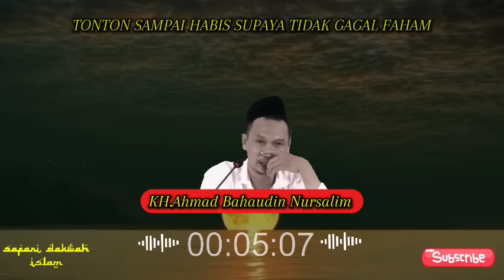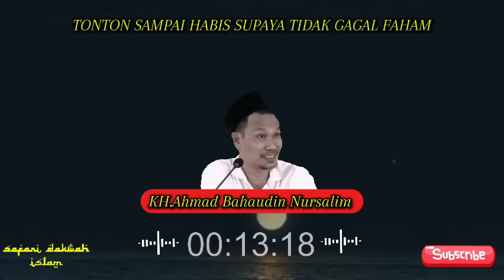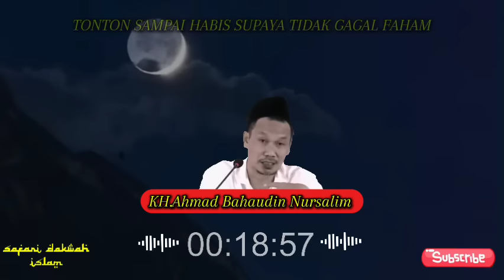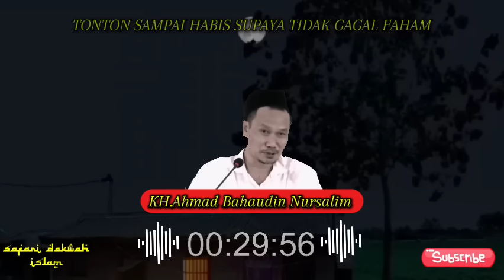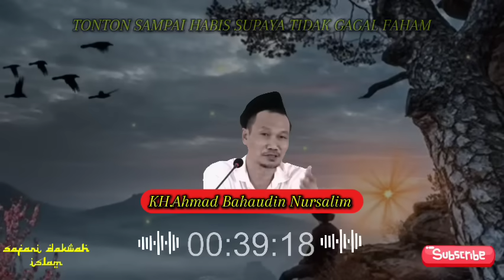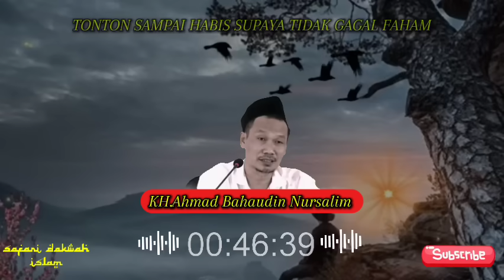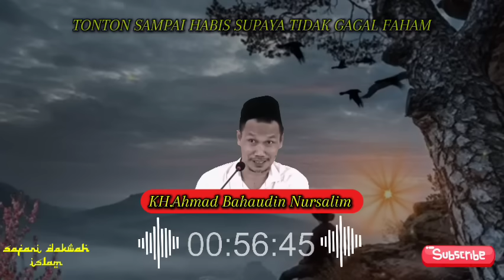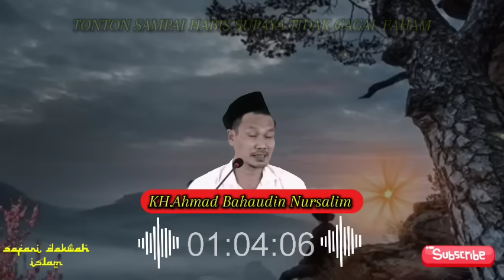GUS BAHA ▶️|| PAHAMI ATURAN INI ‼️ BERADAB LAH JIKA TIDAK INGIN DIAZAB ALLAH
NGAJI BARENG GUS BAHA